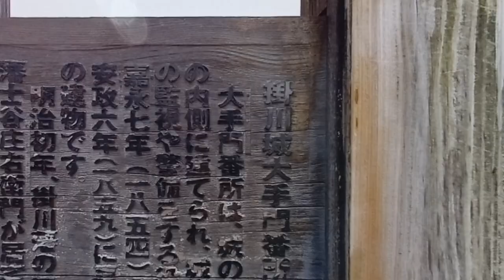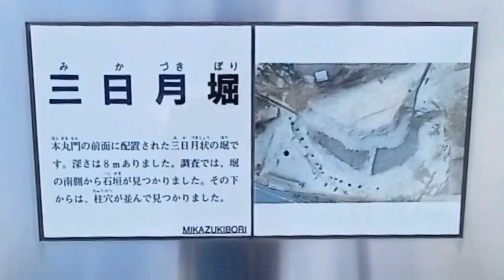静岡県観光 日本100名城 今川家最後の城 掛川城 Shizuoka Pref Tourism 100 Castle The last castle of the Imagawa Japan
静岡県掛川市にあります　今川義元の子　氏真（うじざね）　徳川家康の重臣石川家成　豊臣秀吉配下の山内一豊と城主が変わっていった　戦国時代の象徴的お城です　天守閣が修復工事中のため　遠くから眺めるだけに終わってしまいました　城主が住んだ掛川城御殿は　とても広くて素晴らしいです
Located in Kakegawa City, Shizuoka Prefecture, Ujizane Imagawa Yoshimoto's son, Tokugawa Ieyasu's chief vassal, Ienari Ishikawa, and Toyotomi Hideyoshi's subordinate, Yamauchi Kazutoyo, became the owner of the castle.It is a symbolic castle of the Warring States period.The castle tower is under renovation. Because of that, I ended up just looking at it from afar.The Kakegawa Castle Palace, where the lord of the castle lived, is very spacious and splendid.